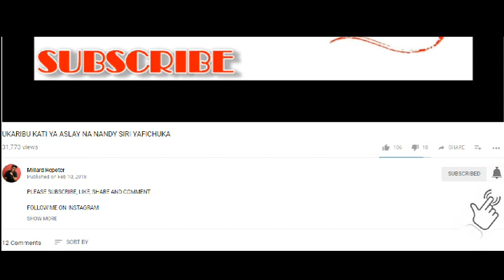WALICHOKIFANYA DIAMOND, MBOSO NA LAVALAVA KABLA YA KUACHIA VIDEO YA JIBEBE NI FUNZO KWA WASANII.